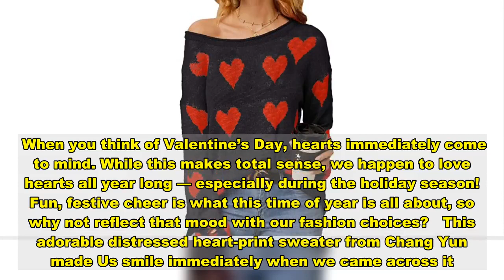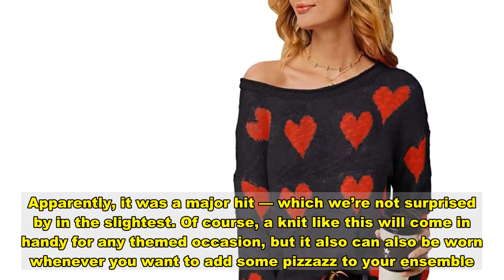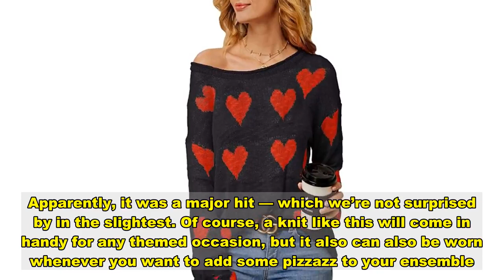Spread the Love in This Adorable Distressed Heart-Print Sweater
When you think of Valentine’s Day, hearts immediately come to mind. While this makes total sense, we happen to love hearts all year long — especially during the holiday season! Fun, festive cheer is what this time of year is all about, so why not reflect that mood with our fashion choices?   This adorable distressed heart-print sweater from Chang Yun made Us smile immediately when we came across it. Yes, the pattern is simply swoon-worthy — but the vintage feel took our obsession to the next level.   This knit sweater is super lightweight and thin, and an ideal layering piece. We suggest wearing a cami underneath when it’s brisk out, and throwing on a bomber jacket, scarf and beanie when it’s seriously frigid. In terms of design, it has a loose and long fit with subtle distressing along the hem and ends of the sleeves. But don’t let that deter you — it’s not too trendy, it has just the right touch of edge to balance out the romantic vibes.   This sweater is currently available in numerous color combinations. You can choose one of the options adorned with classic red hearts or go for something a little less traditional, like the white or black hearts. Each garment is made in the same style, so it all comes down to which shade will look best.   As we mentioned, this sweater is a dreamy pick for the holidays — and one reviewer even noted they wore it to Christmas Eve dinner last year. Apparently, it was a major hit — which we’re not surprised by in the slightest. Of course, a knit like this will come in handy for any themed occasion, but it also can also be worn whenever you want to add some pizzazz to your ensemble. There’s always a reason to spread the love!   See it: